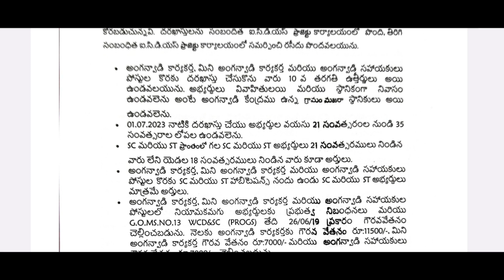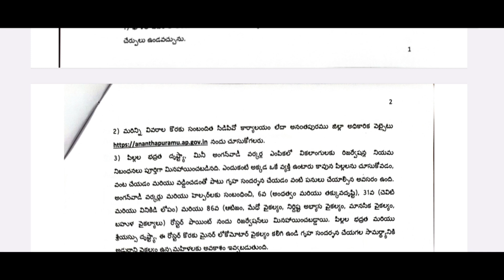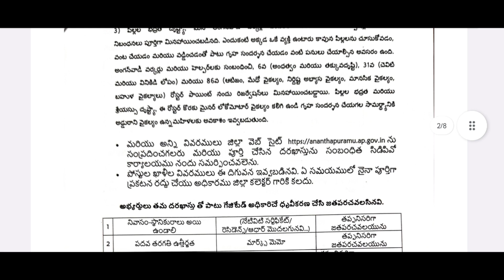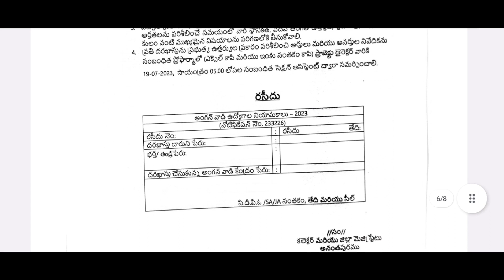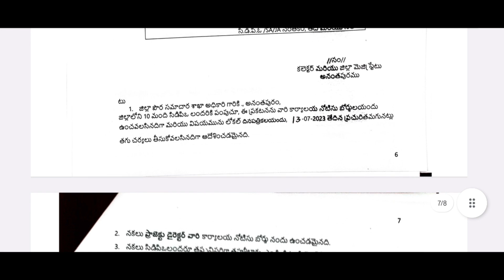Anthapuram Anganwadi Notification 2023